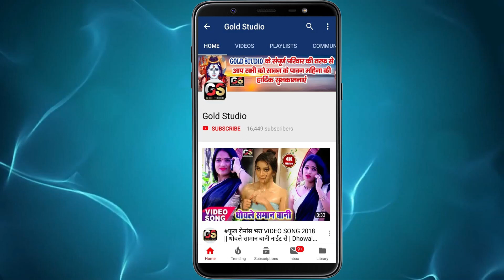पायलवा के दुनो बढ़ता यादव जी के लईका चढ़ता || 2020 Super Hit Jabardast Song || Sonu Super Fast Song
Song : Payalawa Ke Duno Badhata Yadav Ji Ke Laika Chadhata
Singer : Sonu Super Fast
Lyrics : Sonu Raja
Music : Ravi Singh